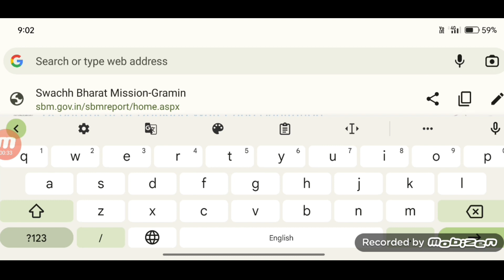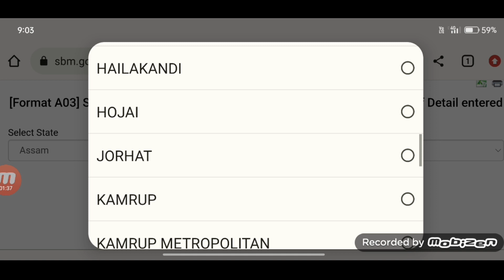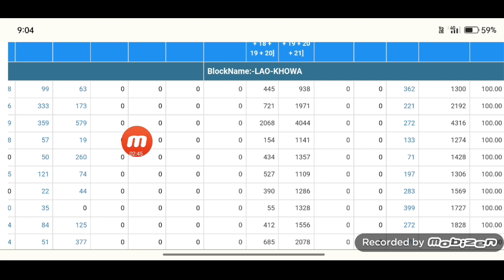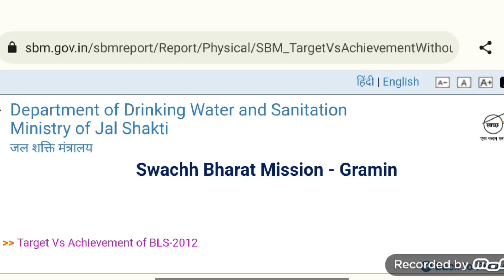এই List ত নাম থাকিলে একাউণ্টত সোমাব ১২০০/- টকা এনেকৈ চাওঁক | Assamese News Today | SBM New List 2023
1.Orunodoi asoni today news
2.toilet yojana apply
3.today news
4.latest news
5.tech news
6.pm kisan good news
7. how to apply SBM
8.pan card holder news
9.penson asoni news update
10.daily news
11.big  news
12.latest payment news
13.students exam news in Assam
14.students exam news
15.band news
16.top news
17.free scooty yojana today news update
18.himanta bisha sarma news
19.penson scheme apply
20.govt scheme
21.latest govt scheme
22.atal pension scheme
23.how to online apply atal pension yojana
24.pm kisan news
25. Toilet yojana online apply
26.bandan bank holders news
27.sbi rule
28.free scooty yojana
29.arunduti gold scheme
30. Brand news Assam
31.today latest news
32.education news
33.latest govt women scheme news
34.pension scheme
35.atal penson scheme yojana
36.lastest scheme news today
37.Sbi saving account  opening online apply
38.online help assam
39.how to check pmay list
40.pradhan mantri awas yojana gramin list
41.latest pmay payment news
42.how to complaint orunodoi scheme
43.how to apply orunodoi asoni
44.how to check orunodoi asoni list
45.orunodoi asoni final list
46.arunodoi asoni